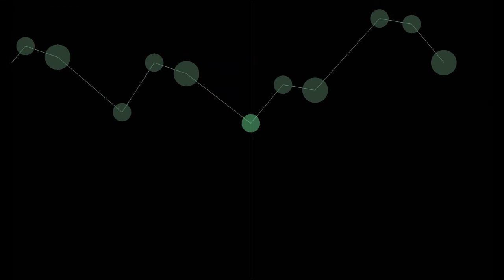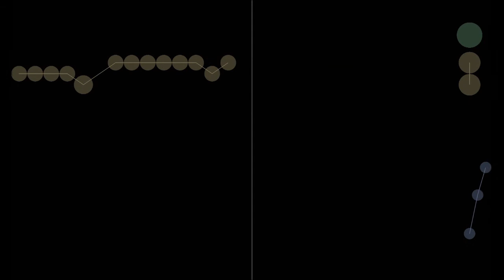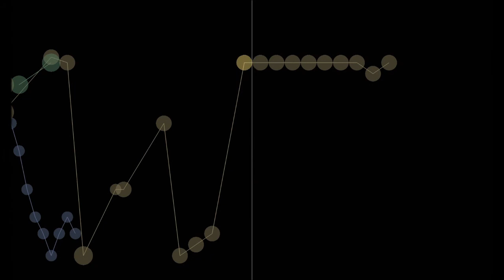(WIP) UtauReni - 3628800 - Music Animation Machine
This has been sitting on my computer for about two years. Randomly found it again today.